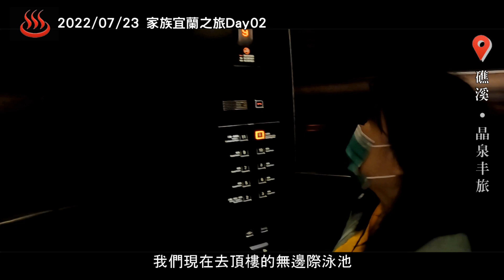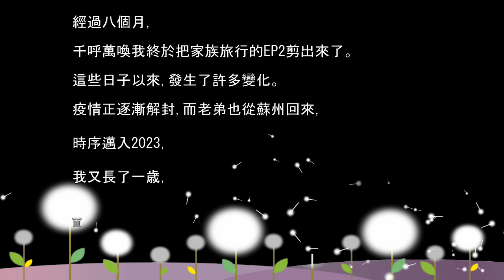【家族旅行EP02】宜蘭三天兩夜泡湯之旅 THE END!! | 張美阿嬤農場 | 味珍香卜肉店 | 羅東林場 | 礁溪晶泉丰旅 | 魏姐包心粉圓。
經過八個月，
千呼萬喚我終於把家族旅行的EP2剪出來了。

這些日子以來，發生了許多變化。
疫情正逐漸解封，而老弟也從蘇州回來，
時序邁入2023，
我又長了一歳，
而今天過了，就會變成 昨天!!      Keyboard

拍攝道具↓↓
腳架:我的右手
鏡頭:GoPro7+10+RX100M6
軟體:威力導演